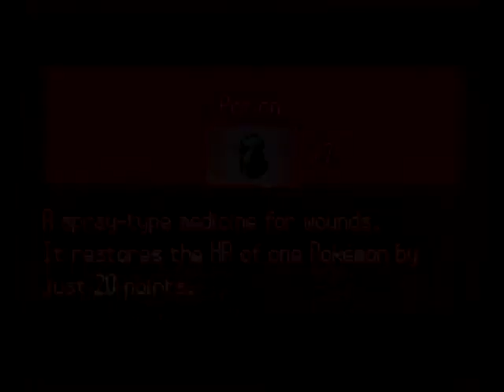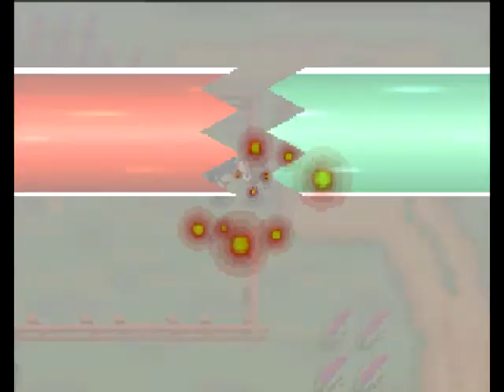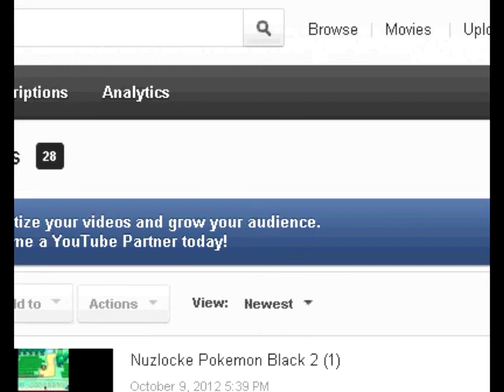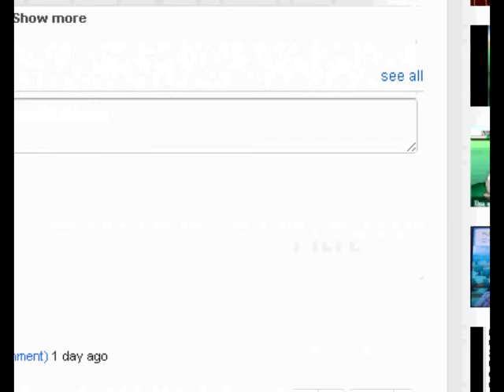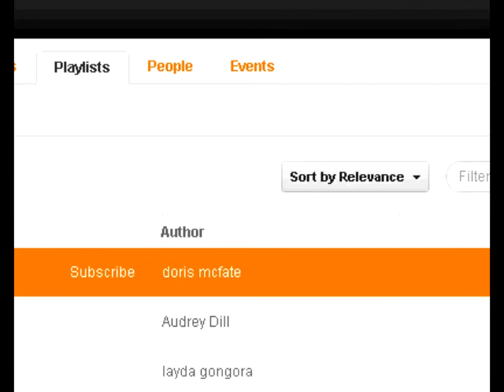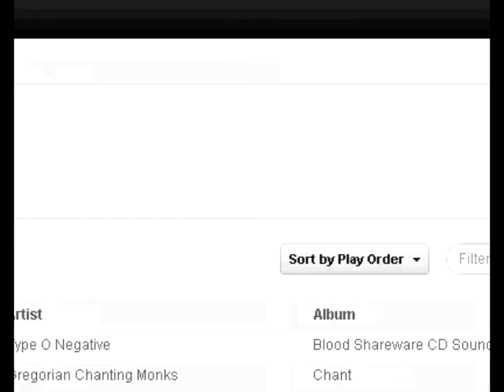Nuzlocke Pokemon Black 2 (2)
Ghangis fucked up, but he's out for redemption.